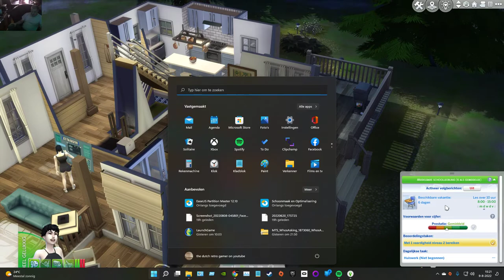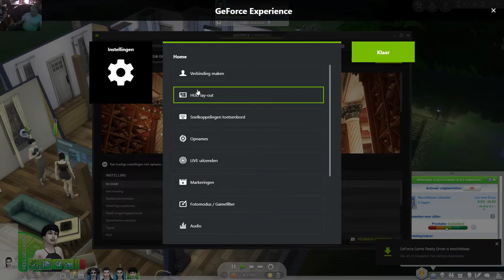Sims 4 middelbareschool deel 10 wat kunnen die sims ouwenelen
mijn sims zijn vervelend aaarg